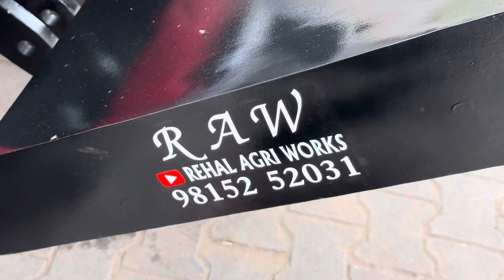Mahindra yuvo 585 di 4wd || Yuvo front bumper m.9815252031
Mahindra yuvo tech + 585 di 4wd

mahindra yuvo tech plus 585

Mahindra yuvo tech plus 57

Mahindra yuvo tech plus 575

Mahindra yuvo front weight